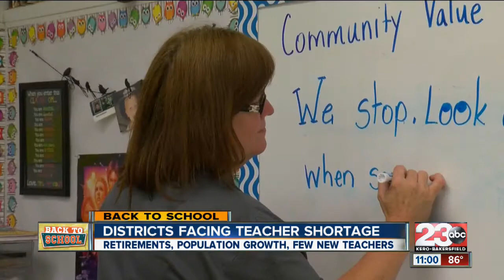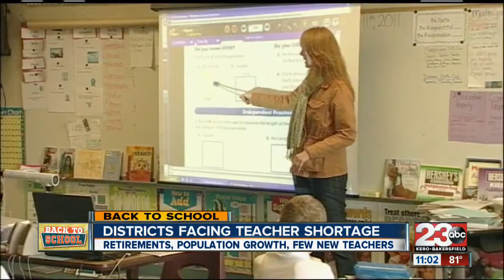County Facing Teacher Shortage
23 News at 11

23ABC News brings you up to the minute breaking news alerts, weather, traffic as well as live streaming video for Bakersfield, Kern County and all over the world.

23ABC News, KERO, brings you the latest trusted news and information for Bakersfield, California and Kern County.